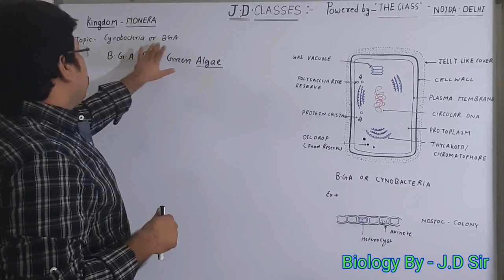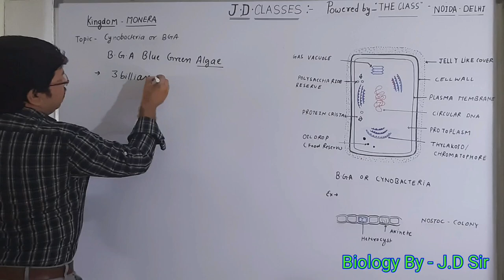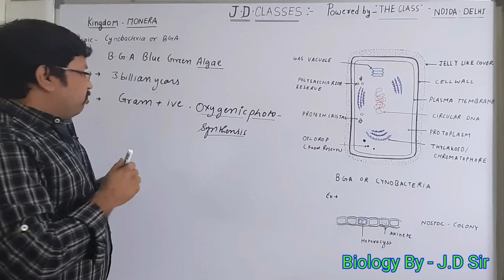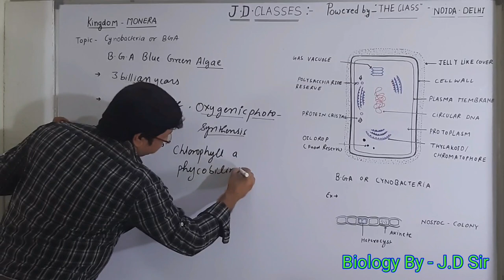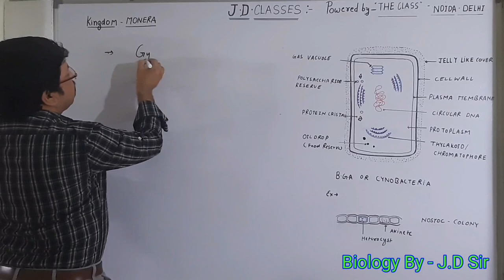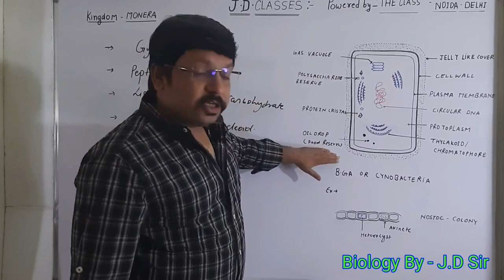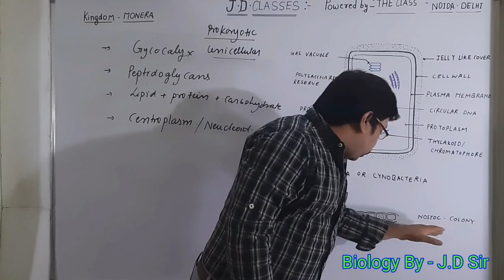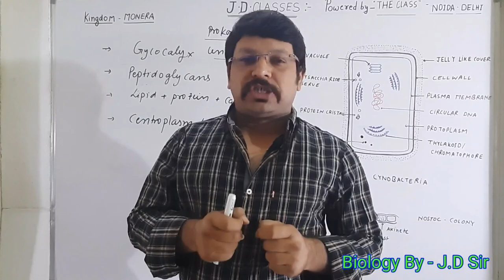BGA or Cynobacteria Unit 1, Chapter 2 , Part -9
CYNOBACTERIA OR B.G.A

Biology - NEET , Class 11th CBSE
Unit 1  ,
Chapter -2 Classification System
Topic -8  Blue Green Algae or Cynobacteria

.Previously the used to be studied under Algae but actually the are not algae as they are Prokaryotes .
They are of blue green purple and so many color having capability of photosynthesis .
Red is red because of BGA only ie Trchodesmum .
The can survive in various environmental conditions.
SpIrulina single cell protein is also BGA and is richest source of protein.
They are gram positive bacteria .
Asexual reeducation is the mode of reproduction ,sexual reproduction is absent is is found only in the form of exchange of DNA or genetic material .

This video is useful for NEET as well as CBSE & UPSC students , i have explained Unit 1 from 11th class and it's NINTH topic is '  Cynobacteria Or  BGA  ' i have explained in easy way so that every student can understand easily . This topic is also very important for UPSC aspirants .

JD sir is mentor and guide who have trained thousands of students and helped the to get selected in various examinations

We have our own Offline Institute for NEET  under the brand Name ''THE CLASS '' With Head office at Sector ,41 Noida .

For previous video please clink the below links in sequence, if your new visitor i would like to suggest you to refer these links for complete and better understanding of NEET Biology .